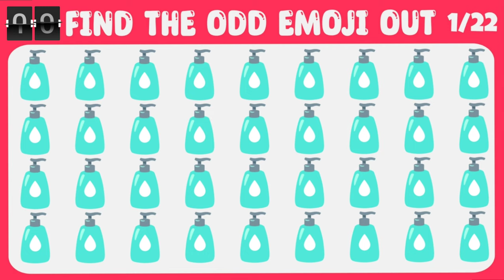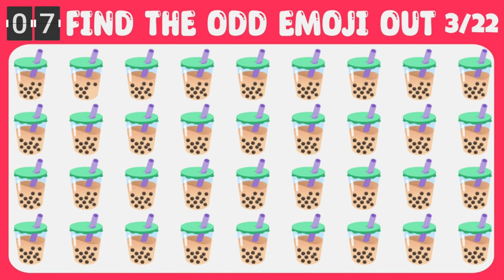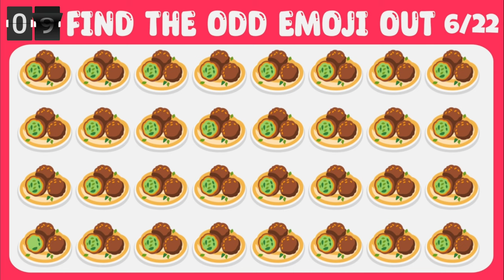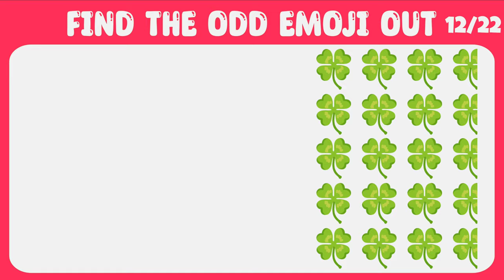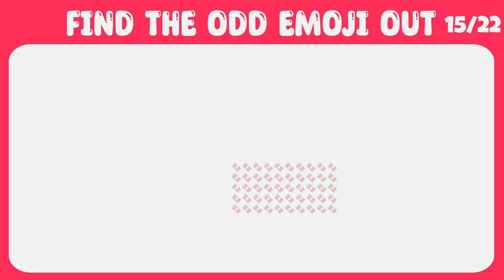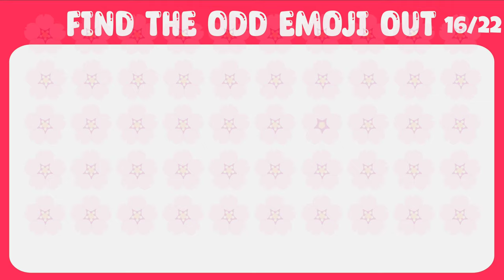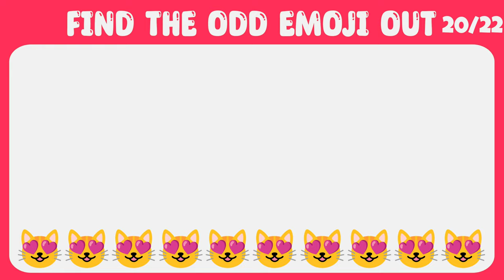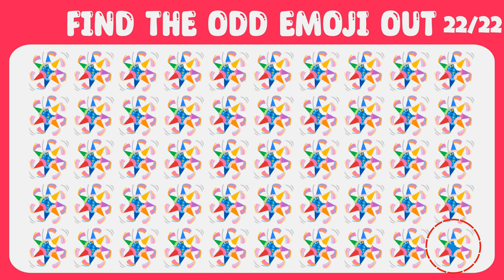HOW GOOD ARE YOUR EYES #70 | Find The Odd Emoji Out | Emoji Puzzle Quiz | Find the Difference Game !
HOW GOOD ARE YOUR EYES 🧋🧋 | Find The Odd Emoji Out | Emoji Puzzle Quiz | Find the Difference Game ! Find The Odd Emoji Out | Spot The Difference Emoji | Emoji Puzzle Quiz | Find the Difference Game Challenge. complete all finding the emoji puzzles before the time runs out ! In each puzzle emoji slightly different from the rest. Find the odd one out ! These are easy picture puzzles anyone can solve it.